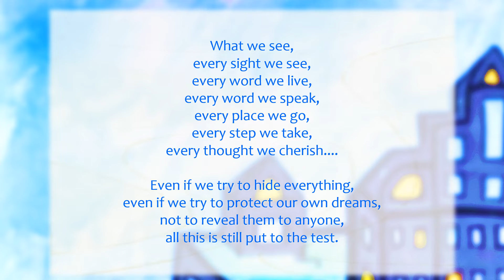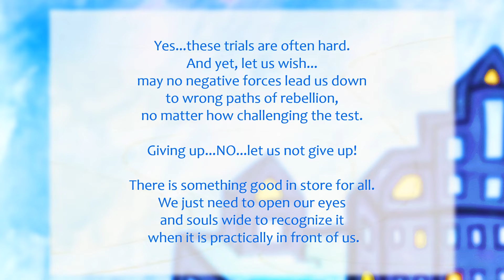POETRY ETHICS 🕊️| VIEW 👓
Welcome dear someone🌹
What a fortune it is that you see this particular video on our tiny channel.
In this video we are presenting you Jupiter’s little poem
This little ethics poetry “View” written by Jupiter Lemony was published in 2006
What do you think of this particular poem monologue?
We have a lot in mind but we are happy about your recommendations and ideas. What would you like to see?
However, we ask to pay attention to do this constructively, with thoughtfulness & respect. We don´t accept discriminatory comments or hate speeches on our channel. Unwanted, irrelevant, misleading and illegal advertising, spam, etc. will be deleted.
Everyone, is an individual! This should never be forgotten!
So, naturally there´ll always be deviations in personalities. Otherwise, we wouldn’t be individuals😉 Above all don´t forget one thing...your humor ;-)
As always we´re not making any hate speeches against someone & we´re not telling you that anyone is a bad person. We stand for justice, respect, humanity, tolerance & diversity. We hope that you`re enjoying our short act. "If life gives you lemons, make a lemon cheesecake." -Jupiter & Yazz
🌻author, performance, background picture: @jupiter.lemony
🌻support, bird picture: @yazz.hoggygame007
Please do not use anything without permission from the owner, author, creator etc.
All pictures which can be seen in the background are created by me or Yazz D. No data was taken from other properties without mentioning them.